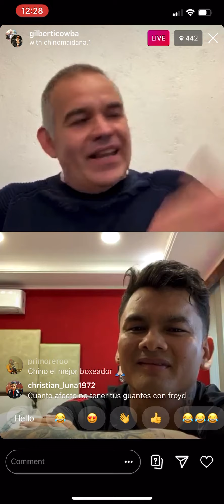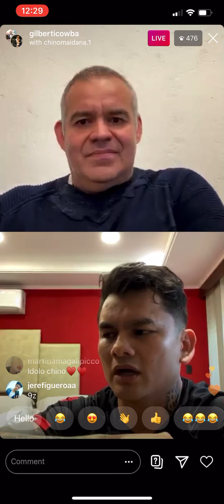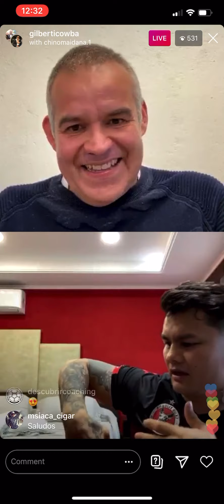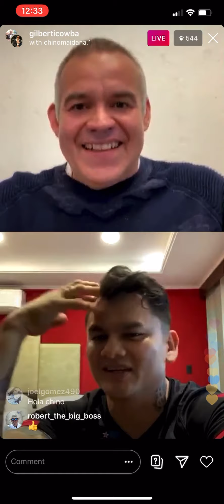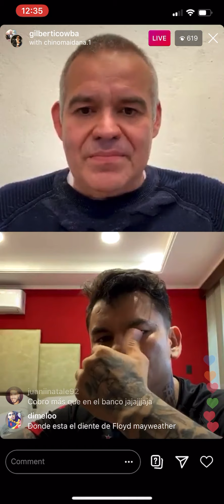Chino Maidana & WBA Pres Gilberto Mendoza